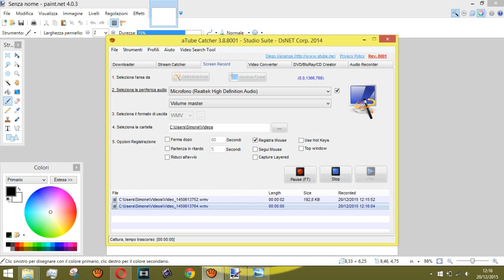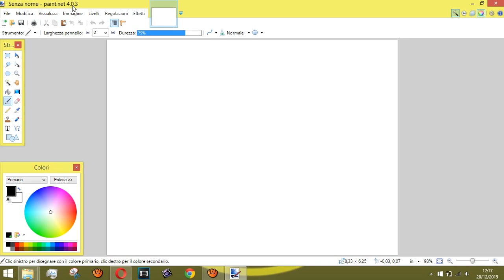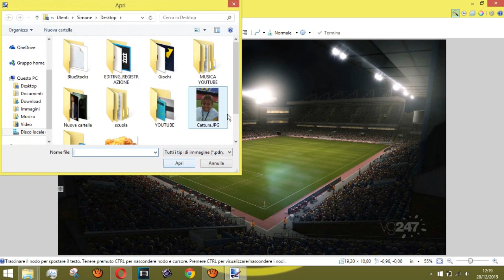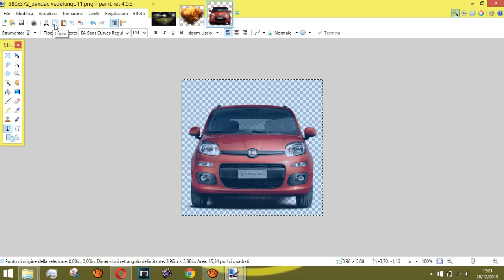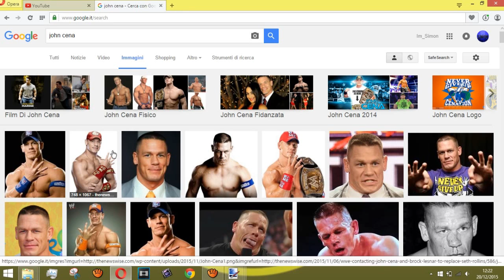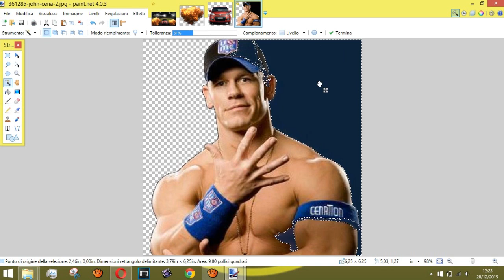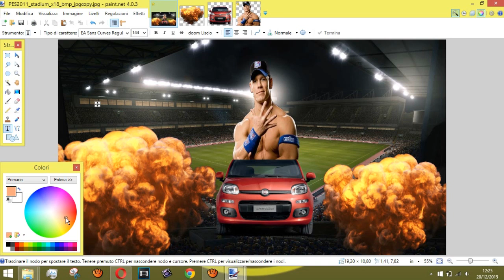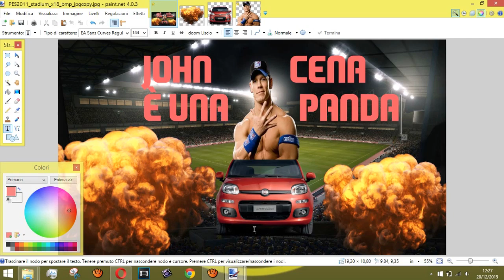Tutorial - Come Fare Copertine Per Youtube